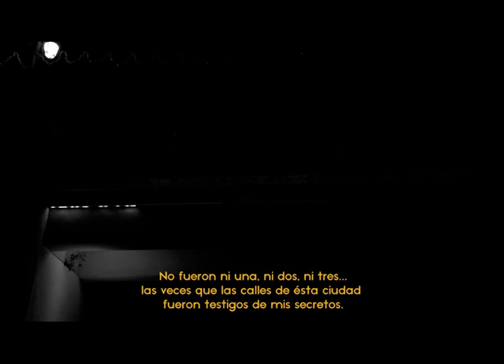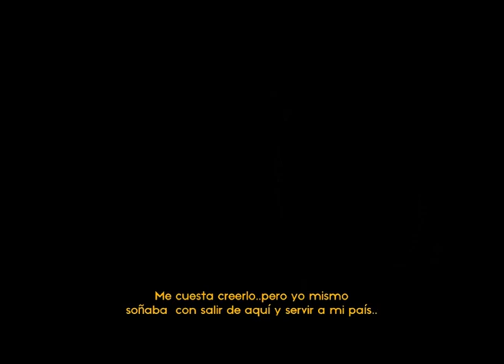A MEDIA ASTA | Un cortometraje de Braulio Fernández | Tenerife Noir Express 2023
Cortometraje de Braulio Fernández para el Tenerife Noir Express 2023, sección oficial de cine express del Festival Atlántico del Género Negro Tenerife Noir.

Lema:
“Soñar es gratis. Cumplir los sueños no.” La Estrategia del Pequinés, Alexis Ravelo.

Guión y Dirección: Braulio Fernández
Dirección de Fotografía: Jaime Chinarro
Sonido: Luis Martín
Montaje: Braulio Fernández, Alfonso Medina
Reparto: Braulio Fernández, Cristina Cuadros, Francis Zamora, Oscar Bacallado.